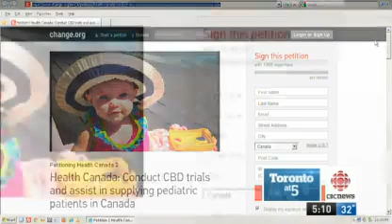CBC NEWS Toronto parents petition Health Canada over pot for kids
A Toronto couple is petitioning Health Canada to begin clinical trials on medical marijuana for kids as they search for options